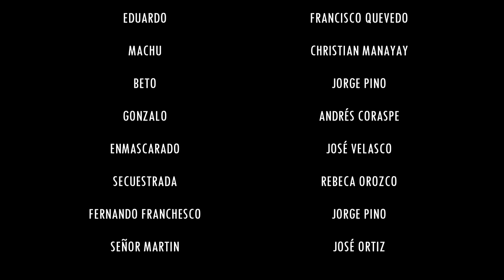FUERZA ESPECIAL VALENCIA cap 4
FUERZA ESPECIAL VALENCIA RELATA LAS AVENTURAS DE 3 AGENTES POLICIALES DE ÉLITE EN LA CIUDAD DE VALENCIA, VENEZUELA.